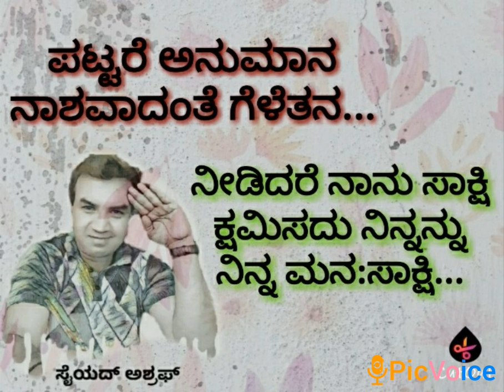18 November 2020(1)